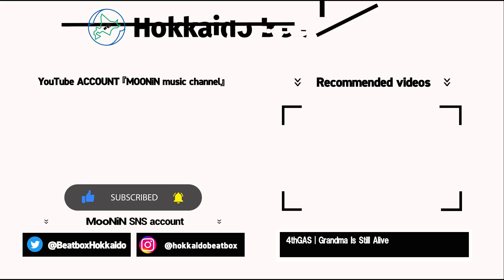Subaru｜REGRESS Shout out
2022年5月14日(土)
札幌EL MANGOにて開催された
Beatbox Battle『REGRESS』出場選手から
Shout out動画撮影させて頂きました。

【↓SUBARU SNSアカウントはこちら↓】

【↓Hokkaido BeatboxSNS関連はこちら↓】